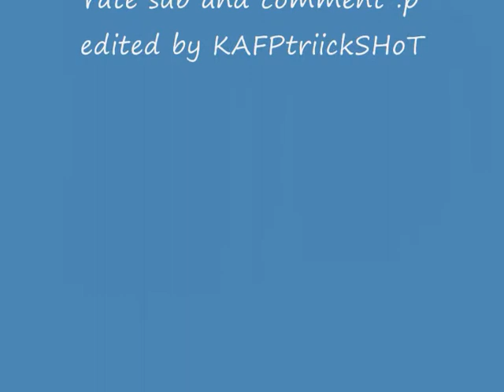black ops montage